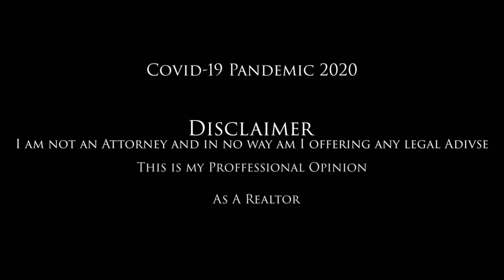5 things to think about Real Estate with Covid -19, NY State Guidance Karen Lambert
5 things to think about Real Estate with Covid -19,  NY State Guidance Karen Lambert

As of 4/1/2020 The NYS  Empire State Development Agency  Made Realtors Essential for Residential and Commercial Showings.

Look out for one information.

What is the  Real Estate Market looking like in NY State during the NY State Executive?  I am giving my Professional Opinion of what the Market looks like in the Rochester, NY and NY State after Governor Cuomo's NY State On Pause Executive Order issued on Friday March 20, 2020.

Karen's approach to Real Estate is to be the best Agent she can be for each and everyone of her clients.  It is not about making a sale.  She fight's for the best outcome for all parties involved!  She is motivated, has a problem solving mindset, hard working, engaging, detail oriented, knowledgeable with Integrity!

Governor Andrew M. Cuomo today announced he is signing the "New York State on PAUSE" executive order, a 10-point policy to assure uniform safety for everyone. It includes a new directive that all non-essential businesses statewide must close in-office personnel functions effective at 8PM on Sunday, March 22, and temporarily bans all non-essential gatherings of individuals of any size for any reason.

Governor Cuomo also announced "Matilda's Law" - named for the Governor's mother - to protect New York's most vulnerable populations, including individuals age 70 and older, those with compromised immune systems and those with underlying illnesses. The measure requires this group of New Yorkers to stay home and limit home visitation to immediate family members or close friends in need of emergency assistance. If it is necessary to visit such individuals, the visitor should get pre-screened by taking temperature and seeing if person is exhibiting other flu-like symptoms. Both individuals should wear a mask for the duration of the visit.

The Governor's 10-point NYS on PAUSE plan is as follows:

Effective at 8 PM on Sunday, March 22, all non-essential businesses statewide will be closed;
Non-essential gatherings of individuals of any size for any reason (e.g. parties, celebrations or other social events) are canceled or postponed at this time;
Any concentration of individuals outside their home must be limited to workers providing essential services and social distancing should be practiced;
When in public individuals must practice social distancing of at least six feet from others;
Businesses and entities that provide other essential services must implement rules that help facilitate social distancing of at least six feet;
Individuals should limit outdoor recreational activities to non-contact and avoid activities where they come in close contact with other people;
Individuals should limit use of public transportation to when absolutely necessary and should limit potential exposure by spacing out at least six feet from other riders;

Sick individuals should not leave their home unless to receive medical care and only after a tele-health visit to determine if leaving the home is in the best interest of their health;
Young people should also practice social distancing and avoid contact with vulnerable populations; and
Use precautionary sanitizer practices such as using isopropyl alcohol wipes

Karen Lambert has been a Realtor in NY State for 5 years and loves working with Buyers and Sellers.  She has passed her Broker Exam and will soon be an Associate Broker.  Her favorite part is seeing the smiling happy faces on her client's faces when the transaction is complete.

Karen has two children and lives in the Suburbs of Rochester, NY we she spent most of her formative years. She Left NY State in 1991 for The Washington, DC area, then in 1995 Moving to Charlotte, NC where she spent 17 years of her life.  Karen moved back in 2012 with her two children and have enjoyed every moment since.

Karen is a photographe, videographer, the Proprietor of Loving Rochester and has been making in inspirational videos and book reviews which can be seen on youtube!